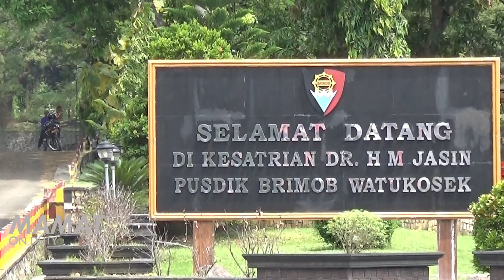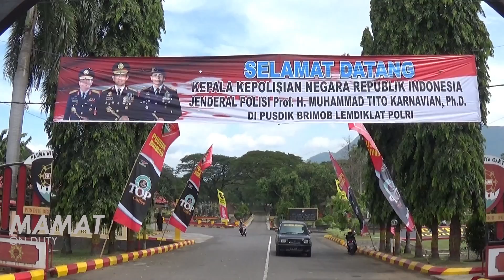Jarang Terpublish!! Momen Langka Kapolri Jender4l Tit0 Karnavian Sopiri Dato Sri Tahir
Jarang Terpublish!! Momen Langka Kapolri Jenderal Tito Karnavian Sopiri Dato Sri Tahir